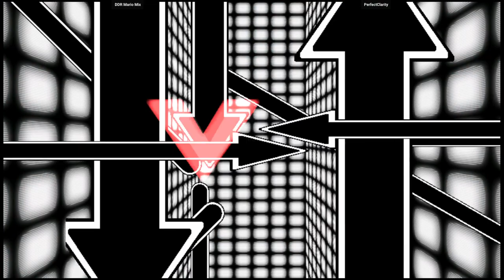CVS1 🕹 DDR Mario Mix 🇺🇸 VS PerfectClarity 🇺🇸 | FLYCAST_CAPSNK